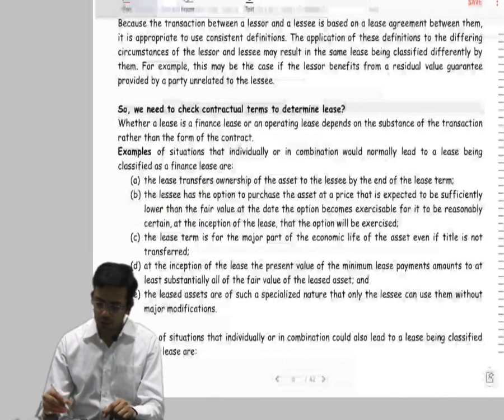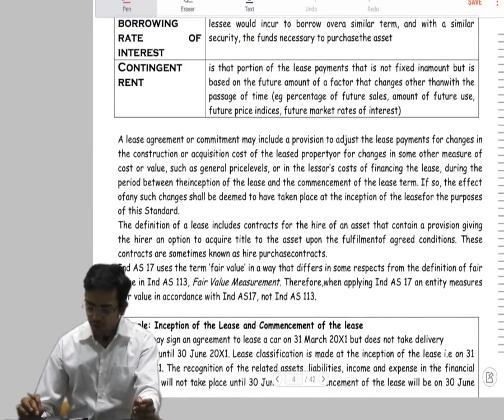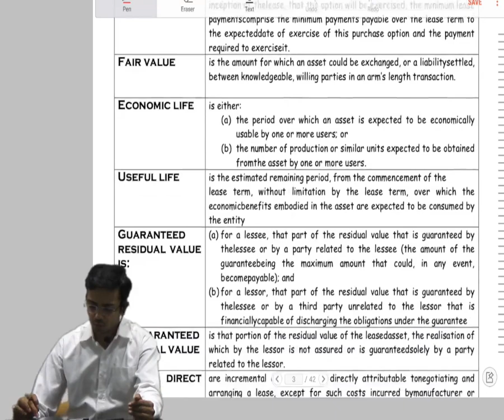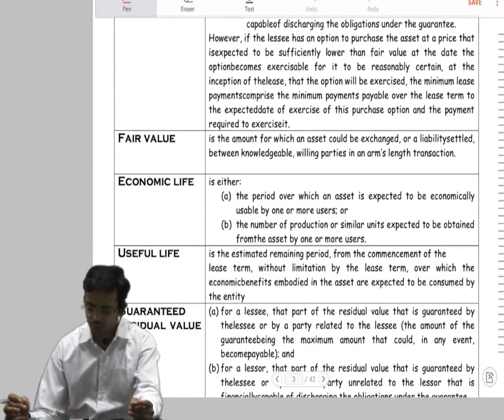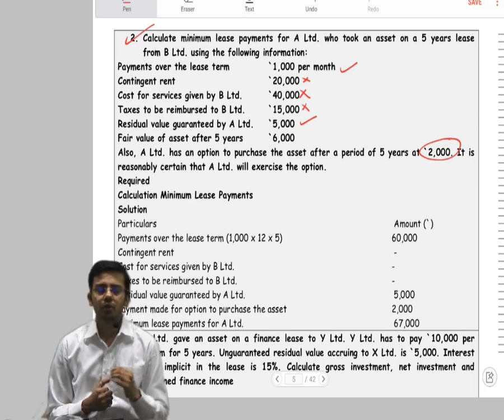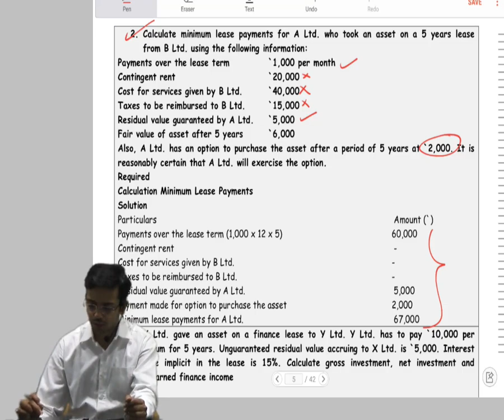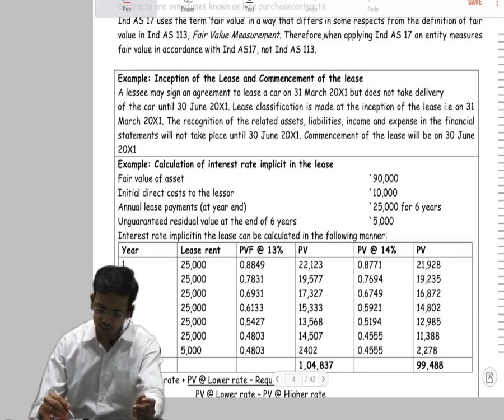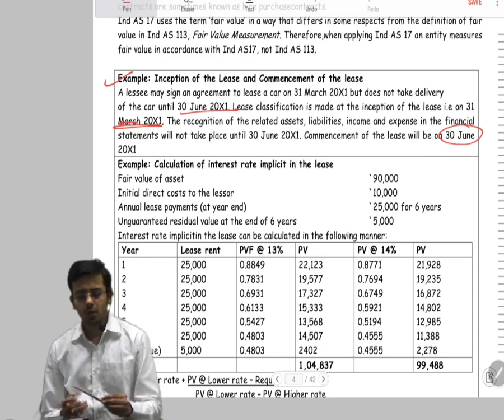Ind AS 17 Leases by CA Sumit L. Sarda Lecture 2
This will be a series of 12 lectures of 4hrs covering leases as per Ind AS 17